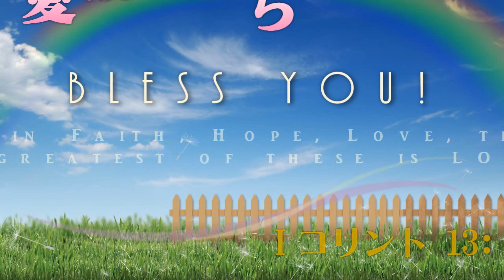「愛はいのち」 사랑은 생명 Love is Life １コリント13 1 CORINTHIANS CHAPTER 13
「愛はいのち」
みことばの音　歌集　 No.88-
= 新約聖書　コリント人への第一の手紙１３章より  =
詩：聖書 / 曲： 車 潤順 (Cha, Yoon Soon) チャ・ユンスン /
編曲＆伴奏：慎 五美(Shin,Oh Mi) /
歌：奇 華泳(Key, Wha Young)
presented by ロゴスライフ宣教会・韓日宣教教会

コリント人への第一の手紙
 第１３章(CHAPTER 13)
  1. たといわたしが、人々の言葉や御使（みつかい）たちの言葉を語っても、もし愛がなければ、わたしは、やかましい鐘や騒がしい鐃鉢（にょうはち）と同じである。
  2. たといまた、わたしに預言をする力があり、あらゆる奥義とあらゆる知識とに通じていても、また、山を移すほどの強い信仰があっても、もし愛がなければ、わたしは無に等しい。
  3. たといまた、わたしが自分の全財産を人に施しても、また、自分のからだを焼かれるために渡しても、もし愛がなければ、いっさいは無益である。
  4. 愛は寛容であり、愛は情深い。また、ねたむことをしない。愛は高ぶらない、誇らない、
  5. 不作法をしない。自分の利益を求めない、いらだたない、恨みをいだかない。
  6. 不義を喜ばないで真理を喜ぶ。
  7. そして、すべてを忍び、すべてを信じ、すべてを望み、すべてを耐える。
  8. 愛はいつまでも絶えることがない。しかし、預言はすたれ、異言はやみ、知識はすたれるであろう。
  9. なぜなら、わたしたちの知るところは一部分であり、預言するところも一部分にすぎない。
  10. 全きものが来る時には、部分的なものはすたれる。
  11. わたしたちが幼な子であった時には、幼な子らしく語り、幼な子らしく感じ、また、幼な子らしく考えていた。しかし、おとなとなった今は、幼な子らしいことを捨ててしまった。
  12. わたしたちは、今は、鏡に映して見るようにおぼろげに見ている。しかしその時には、顔と顔とを合わせて、見るであろう。わたしの知るところは、今は一部分にすぎない。しかしその時には、わたしが完全に知られているように、完全に知るであろう。

このように、いつまでも存続するものは、信仰と希望と愛と、この三つである。このうちで最も大いなるものは、愛である。

CyberLink PowerDirector 9 で出力